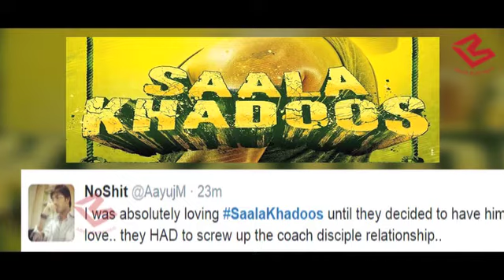Saala Khadoos |Irudhi Suttru| Movie Review |R Madhavan|Ritika Singh